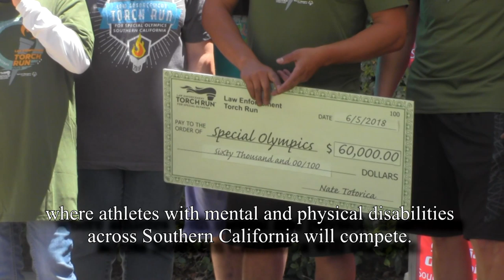Law enforcement officers help carry Special Olympics Flame of Hope through Santa Barbara County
A group of Santa Maria Police officers -- joined by government officials and local athletes -- participated in this year's Law Enforcement Torch Run for Special Olympics by carrying the Flame of Hope through northern Santa Barbara County on Tuesday. The torch will arrive at Cal State Long Beach, for the summer games invitational, where athletes with mental and physical disabilities across Southern California will compete. The cauldron will be lit during the games' opening ceremonies Saturday.